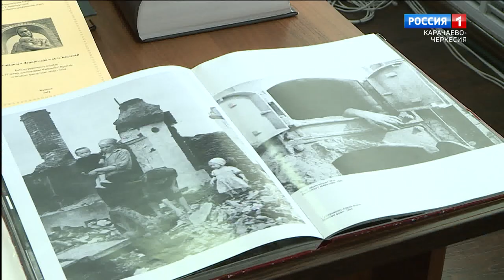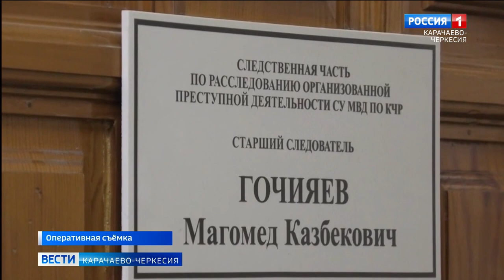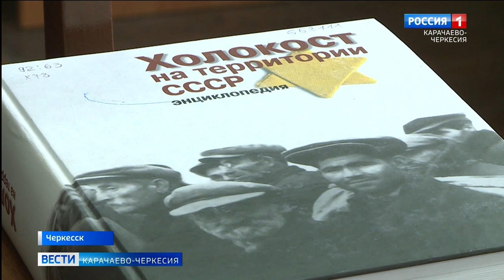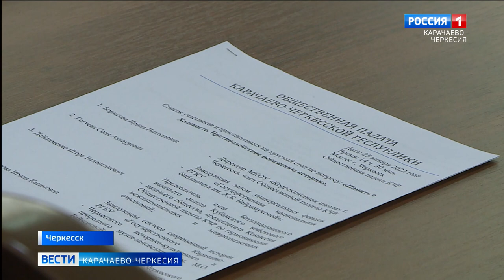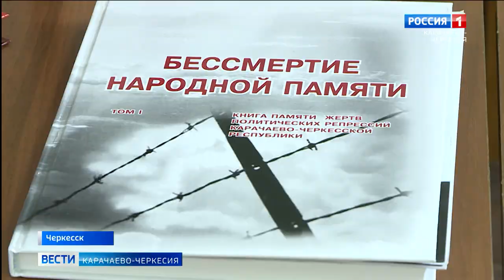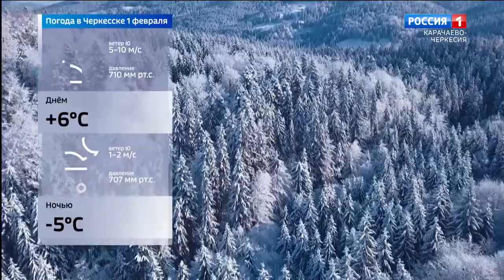Вести Карачаево-Черкесия 31.01.2022